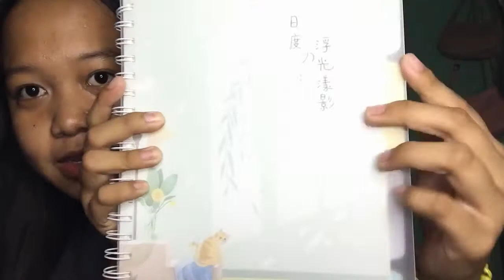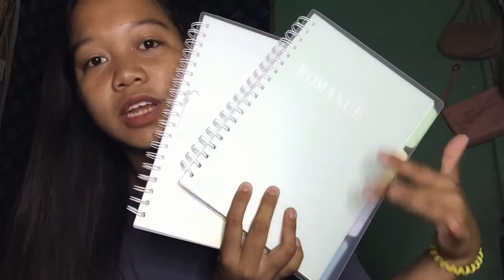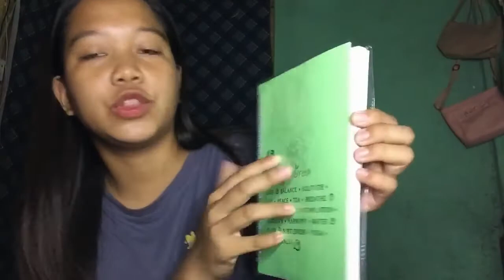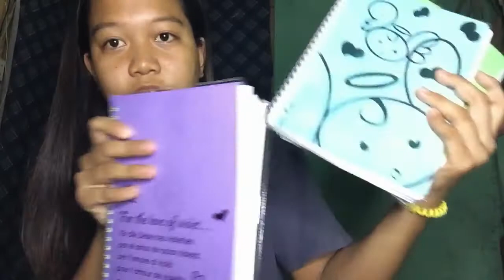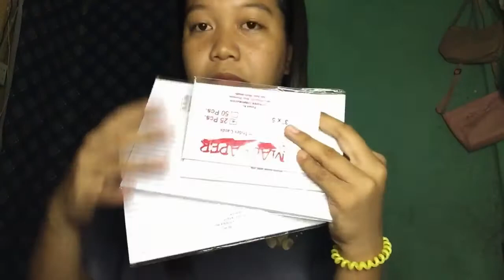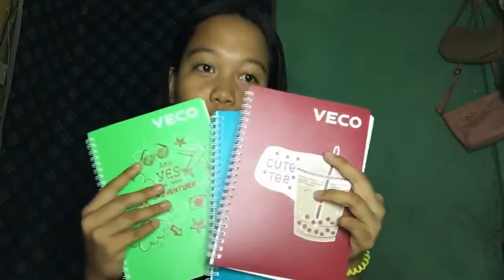BACK TO SCHOOL SUPPLIES HAUL 2022📚✨